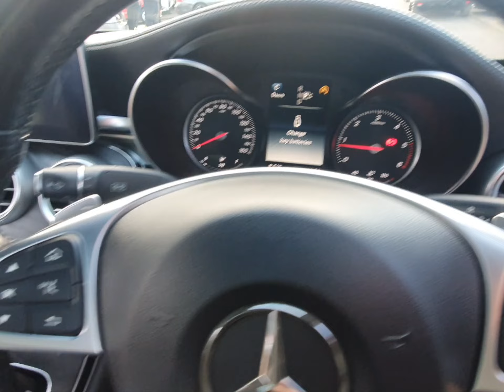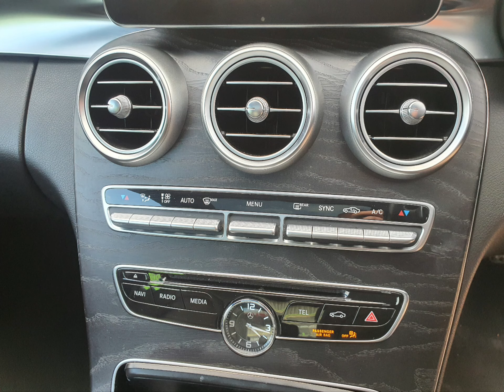AJ64GXW Mercedes C250 Bluetec AMG Line Premium Plus 4d 204 bhp.+ Stills 4K